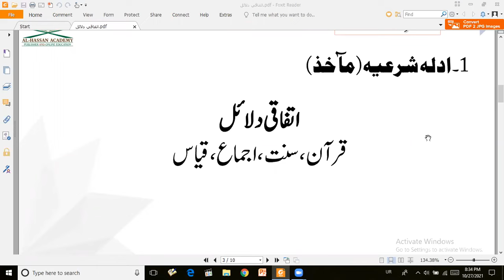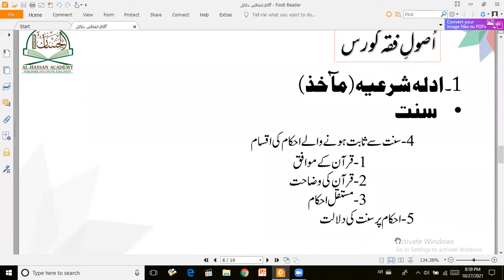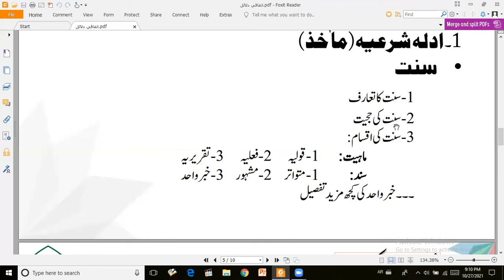USOOL UL FIQH COURSE | PART#2 | اصول فقہ کورس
اصول فقہ کورس ( یوٹیوب )
جس طرح کسی بھی زبان کو جاننے کے لیے اس زبان کے قواعد و اصول  کوسمجھنا ضروری ہے  اسی طرح فقہ میں مہارت حاصل کرنےکے لیے  اصول فقہ میں دسترس اور اس پر عبور حاصل کرنا ضروری ہے۔
اس علم کی اہمیت کے پیش نظر  ائمہ فقہاء و محدثین نے اس موضوع پر کئی کتب تصنیف کی ہیں اولاً امام شافعی نے "الرسالہ" کے نام سے    کتاب تحریرکی پھر اس کی روشنی میں  دیگر اہل  علم نے کتب  مرتب کیں۔
اس کورس میں اہل علم اور طلبہ، بلکہ عوام الناس کو اصول فقہ کے بنیادی تصورات اور مباحث سے روشناس کرایا ہے۔ اس کورس  کا مقصد قارئین کو فقیہ یا مجتہد بنانا نہیں ہے، بلکہ اس میں بنیادی مباحث کو آسان کرکے سمجھانے کی کوشش کی گئی ہے جو اس فن کے مبتدیوں کےلیے بہت ضروری ہیں۔
شادمحمدشاد

پہلی کلاس